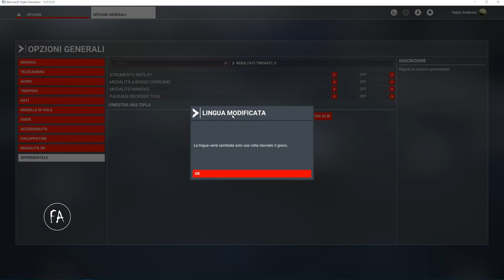flight simulator 2020: impostazioni generali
In questo video tutorial vedremo le impostazioni generali di Microsoft Flight Simulator. Come configurare le impostazioni grafiche per un gioco fluido e piacevole? Come cambiare la lingua di Microsoft Flight Simulator? Quali opzioni modificare quando si utilizza per la prima volta questo simulatore di volo?
NOTA: Questo è un corso sul funzionamento del gioco, non è una scuola di volo.